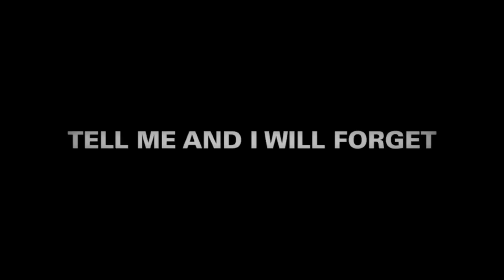TELL ME AND I WILL FORGET -- SOUTH AFRICA 15 YEARS POST APARTHEID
TAG LINE
South Africa's paramedics face a surge of violent crime and historic social change 15 years since the end of its oppressive Apartheid era.

Shot on board with the paramedics of Pretoria and Johannesburg, "Tell Me And I Will Forget" illuminates the new social challenges in South Africa, 15 years after the end of its oppressive Apartheid era. Desperate human circumstance and a wave of violent crime have put immense pressure on the medical system, which is now as divided as the country's dual economy. With the on going US medical debate, the documentary provides a timely look into the much less glamorous side of the nation that hosted the 2010 World Cup Football Games.

The Director, Justin Salerian is a senior medical student at St. Georges University School of Medicine. He worked as an EMT in South Africa for four months before beginning to film with the medics there. The close relationship he developed with his colleagues is palpable, and in combination with the "handy-cam" shooting style, the film provides the viewer with a uniquely intimate perspective on-scene with the emergency workers.
Michael Marantz is currently a social-media content producer based in Manhattan. As an accomplished producer, editor and motion graphics artist and the owner of The Loft Productions, he teamed up with Salerian in late 2008, bringing the film to new life. Separated by over 4000 miles, the filmmaking duo pieced together the project using synchronized editing systems and Skype video conferencing. The Loft Productions previously specialized in post-production services for shows such as FOX's 24 and has evolved into feature film creation.